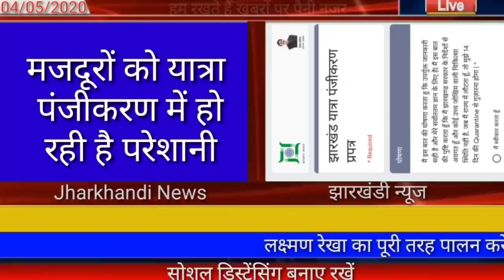आज 06 मई 2020 झारखंड की ताजा खबर।।Jharkhand breaking news, para teacher news today Hemant soren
Ration card news jharkhand Jharkhand High court news Amit Shah today news pm live pm modi news today Palamu news today Garhwa news today Hazaribag news today Deoghar news today Koderma New today Chatra news, breaking news today jharkhand